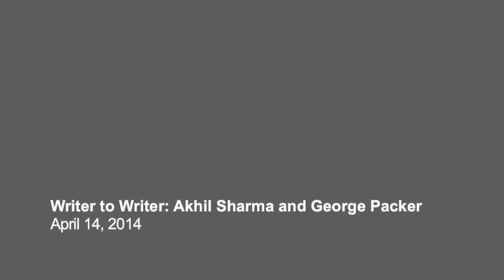Writer to Writer: Akhil Sharma and George Packer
Akhil Sharma and George Packer discuss Sharma's new novel FAMILY LIFE, a story of a family who suffers a tragic loss shortly after immigrating to America.